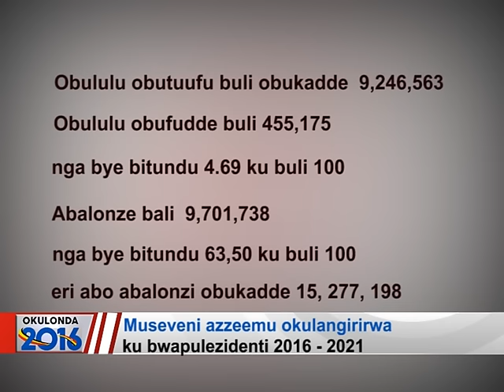Museveni azzeemu okulangirirwa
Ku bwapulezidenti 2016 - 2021